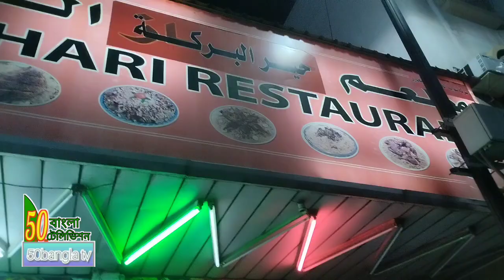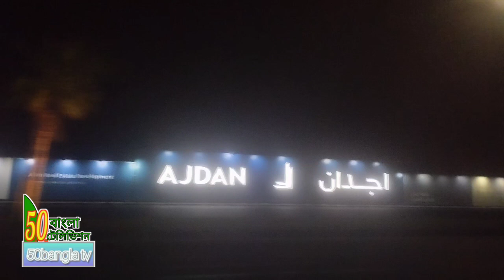Saudi Arab National Tower, kubar,Dammam, Saudi Arab